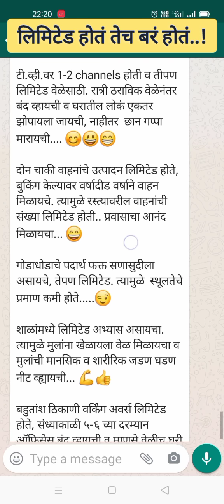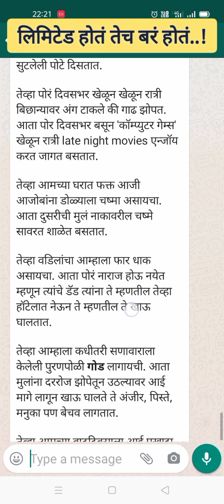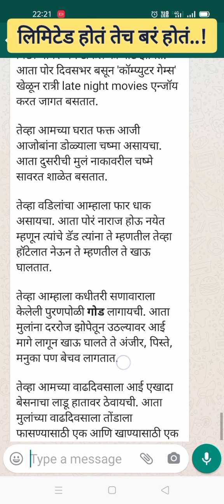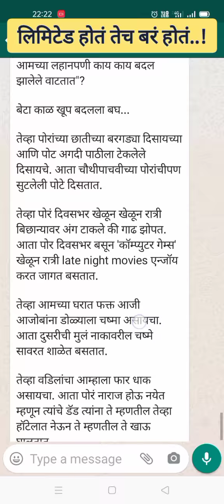संदेश वाचन : लिमिटेड होतं तेच बर होतं